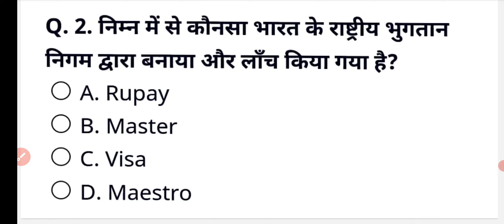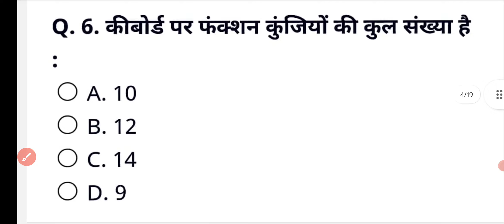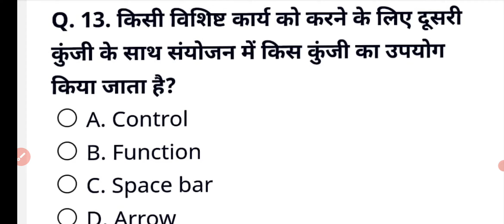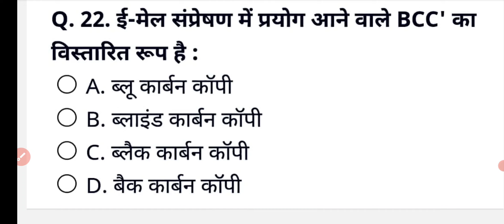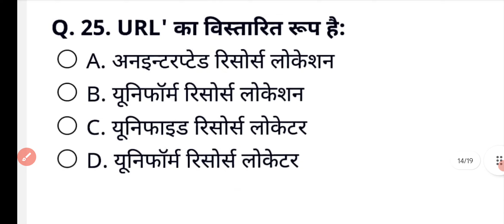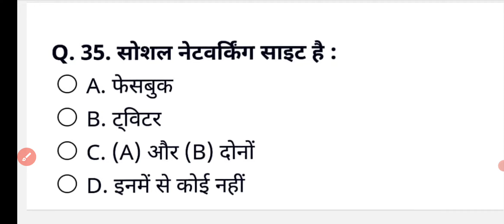RSCIT Exam 12 Febuary 2023 Questions And Answer |Rscit 12 Febuary Paper | Rkcl Vmou Paper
RSCIT Exam Important Questions for 12 Febuary 2023 | Rscit 12 Febuary Paper 2023 | Rkcl Vmou

RSCIT Exam 12 Febuary 2023 | RSCIT Exam most important question for 12 Febuary 2023
RSCIT 12 Febuary Paper 2023 Leak
Answer Key Rscit answer key 2023
Rscit 12 Febuary 2023
Vmou answer key 2023
12 Febuary 2023 answer key Today
Rscit 12 Febuary 2023 Answer Key

Rscit 12 Febuary 2023 answer key  Vmou kota Rscit 12 Febuary 2023 answer key
answer key
Answer Key 2023
Rscit 12 Febuary 2023 answer key with solution
Rscit 12 Febuary 2023 Exam today  answer key Today exam Rscit
RSCIT 12 Febuary 2023 Paper Lik Huaa , Rscit Most Important Question And Answer 12 Febuary 2023 ,

12 Febuary 2023 सम्पूर्ण Answer key| RSCIT Exam Answer key 2023

RSCIT EXAM 12 Febuary 2023 ANSWER KEY
RSCIT EXAM Important Questions RSCIT Exam Important Questions 20223 RSCIT
RSCIT Important Questions ABCD.

Rscit paper 2023 Rscit model paper 2023
Rscit model paper Rscit exam
Rscit Important question
Rscit important questions

Rscit 12 Febuary 2023 Answer Key | Rscit Exam Answer Key 2023 | Rscit Paper Answer Key|

Rkcl Vmou Answer Key Rscit answer key 2023
12 Febuary 2023 answer key Today

Rscit 12 Febuary 2023 answer key  Vmou kota
Answer Key 2023
Answer Key Today Rscit Exam 12 Febuary 2023
Vmou Answer Key Today Rscit  RSCIT Exam Paper Today
RSCIT Exam 12 Febuary 2023 Paper  Rscit Exam Today
RSCIT Paper Today